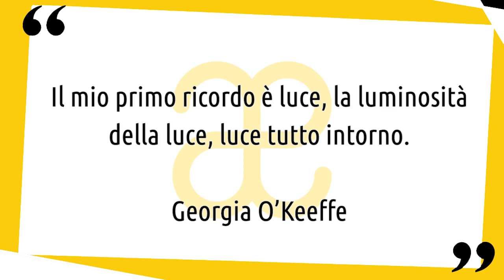10 momenti di alba e tramonto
10 opere d'arte tra alba e tramonto, due momenti del giorno che gli artisti hanno saputo rappresentare con grande maestria▼▼CONTINUA SOTTO▼▼

Tra alba e tramonto. Due momenti della giornata affascinanti e magici per diversi motivi. Luce che sorge, luce che lentamente cede il passo all’oscurità. Spesso nel corso della storia dell’arte gli artisti hanno trovato ispirazione osservano il mutare del paesaggio in questi istanti. Oppure si sono divertiti con racconti mitologici legati ad Apollo e al suo carro che solca il cielo. Ad ogni modo anche in questo caso sarà un’esplorazione che va oltre i consueti recinti della storia dell’arte.

Troverai un breve commento alle seguenti opere:
➡ Joseph Mallord William Turner, la valorosa Temeraire, 1938-39
➡ Claude Lorraine, porto al tramonto, 1643
➡ Eugene Delacroix, studio del cielo al tramonto, 1849
➡ Giorgione, il tramonto, 1506-10
➡ Claude Monet, tramonto a Venezia, 1908
➡ Vincent van Gogh, campo di grano con mietitore al sorgere del sole, 1889
➡ Claude-Joseph Vernet, alba: pescatori in partenza, 1747
➡ Claude Monet, impression: soleil levant, 1873
➡ Caspar David Friedrich, alba vicino a Neubrandeburg, 1835
➡ Charles de La Fosse, alba con il carro di Apollo, 1672